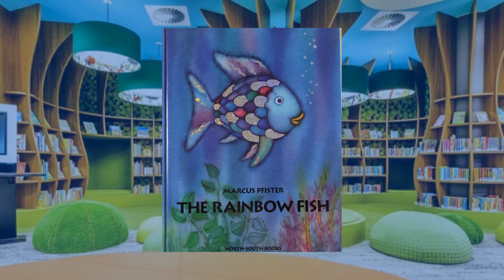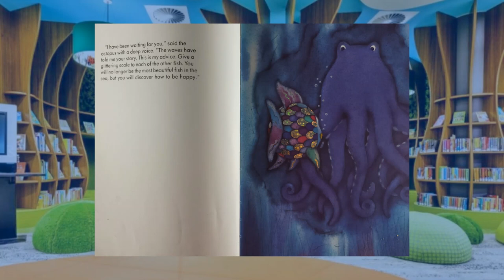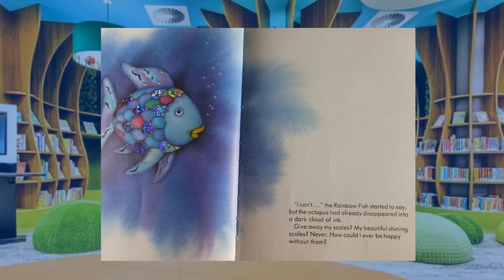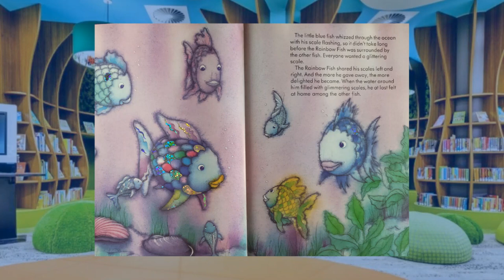Rainbow Fish read by Thuggizzle: Storytime Read Along - Thuggizzle Reads to Kids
Rainbow Fish read by Thuggizzle: Storytime Read Along - Thuggizzle Reads to Kids. The most beautiful fish in the entire ocean discovers the real value of personal beauty and friendship.

Thuggizzle wants kids to know reading is fun and very important! If you are learning how to read and feel like its hard, Don't Give Up, You Can Do It! Set a goal to read a book everyday, there are lots of good books! Comment what kind of books you like and what story you want to hear next.

"A, B, C and 1, 2, 3 - Reading is fun for me. It helps me grow my young mind. This week I pledge to read 3 times!"

Commitment to reading at least three times a week helps your early learner.

THUGGIZZLE CARES MISSION: Thuggizzle Cares Inc. advances the well-being of at-risk individuals, couples and families through dedicated support, education, and innovative services.

ABOUT THUGGIZZLE:  Thuggizzle Cares is a 501C3 nonprofit organization started by Phillip Hodge, also known as Thuggizzle, an accomplished rapper and entrepreneur born and raised in San Antonio, Texas.   Due to a childhood of instability and neglect, Phillip Hodge grew up in and out of foster care, due in part to his mother’s history with drugs. Hodge ultimately aged out of the system without finding a forever family, a painful experience familiar to many placed in the foster care system.   Determined to use his experience to help others Hodge started the nonprofit, Thuggizzle Cares. The organization has supported a number of causes since it was first established in 2013, but has since prioritized Family Well-Being, a cause that is especially personal to Hodge.

THE GOAL: Our goal is to improve the overall well-being of vulnerable families. In doing so, we hope to strengthen communities, improve family preservation, and empower parents.

Thuggizzle Cares©
Thuggizzle Reads To Kids©